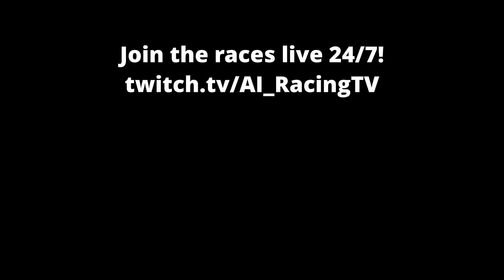AI RACING - June 2024 EXTRA 15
All cars are driven by AI

1966 Formula 2 cars racing at Brno

All racing is done in a heavily modded Assetto Corsa